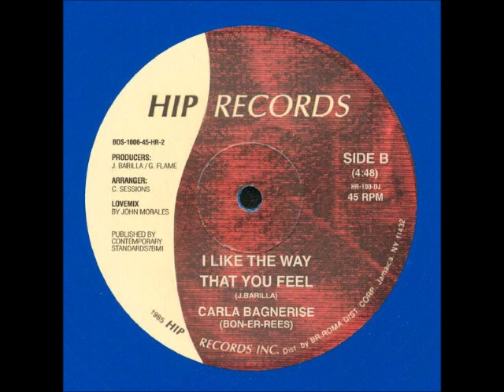Carla Bagnerise – I Like The Way That You Feel [85]